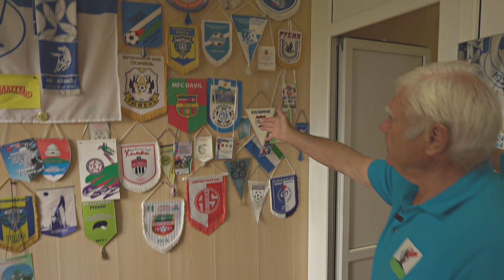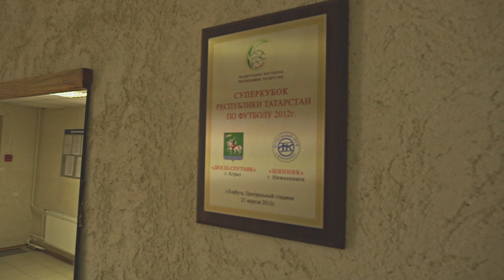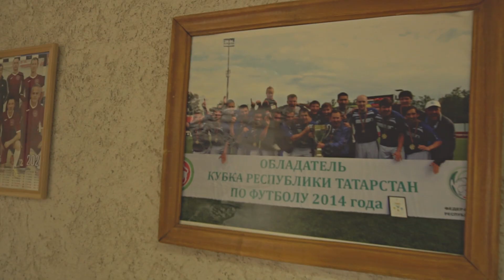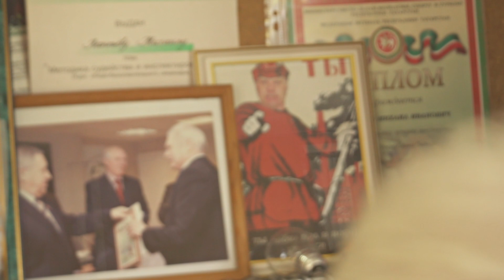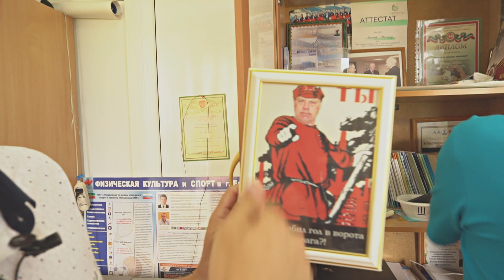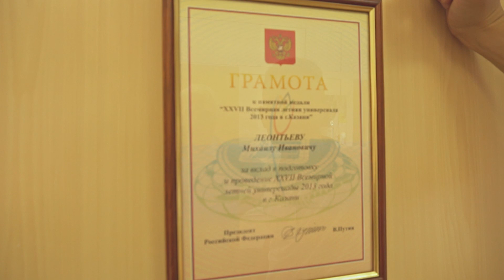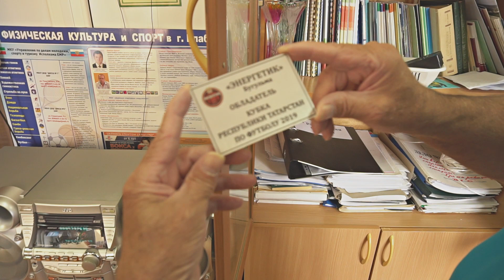Михаил Леонтьев - о футболе в Елабуге, команда Торпедо, судействе / SAGAшоу